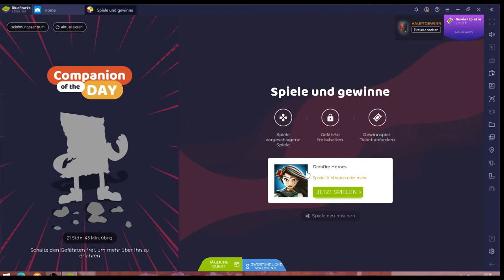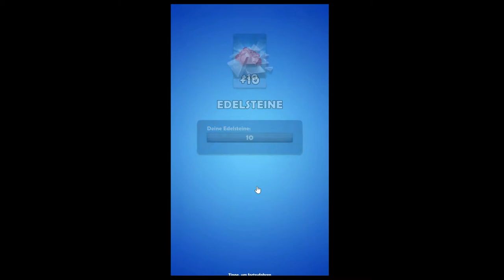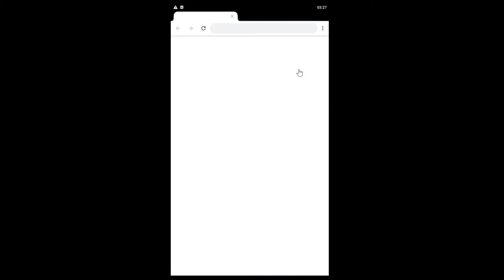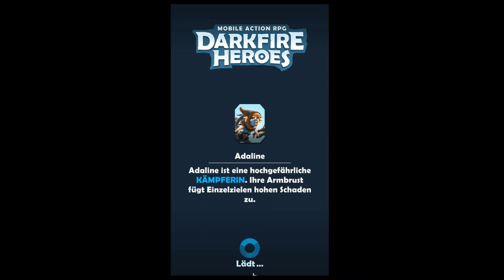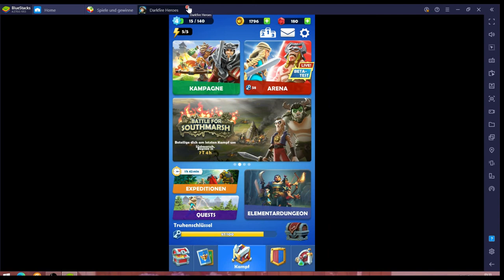Darkfire Heroes #19.03 JndT (BlueStacks)